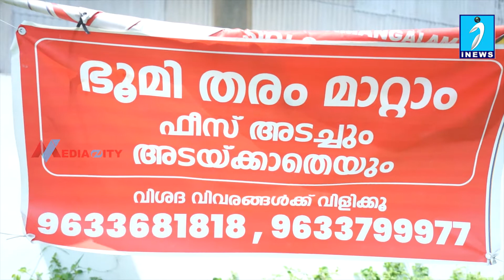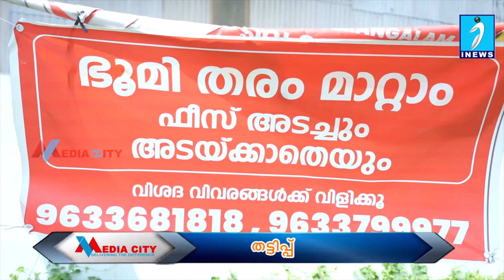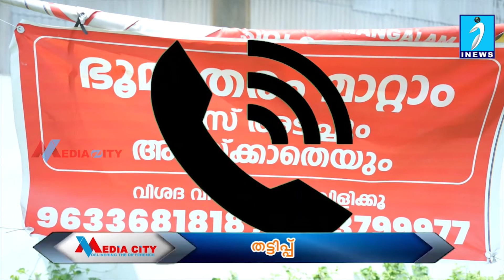ഭൂമി തരം മാറ്റാമെന്ന വാഗ്ദാനം നൽകി തട്ടിപ്പ്